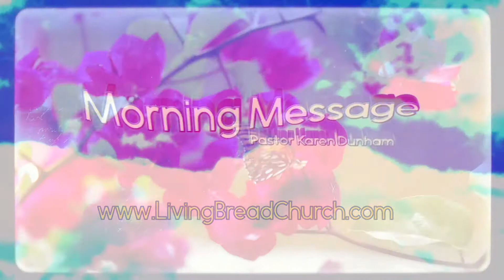Clean out the temple: Karen Dunham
2 Chronicles 29 in bible study with Karen Dunham
July 30 IMG 3761